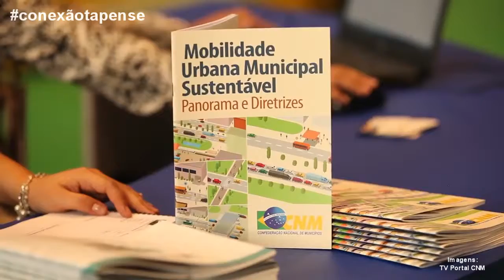CONEXÃO TAPENSE - Direto do Congresso Nacional em Brasília na 20ª edição da Marcha dos Prefeitos.